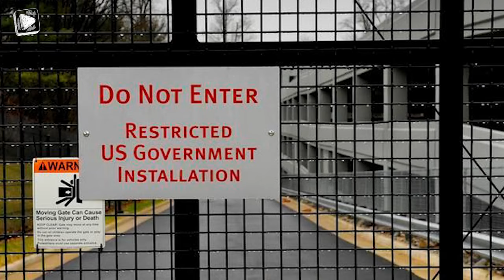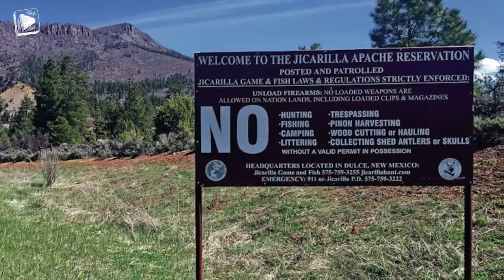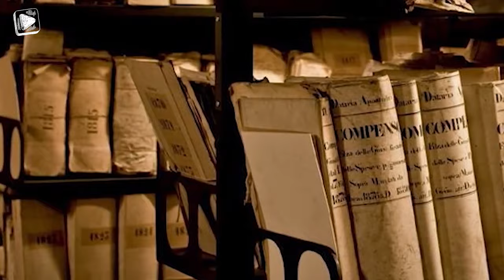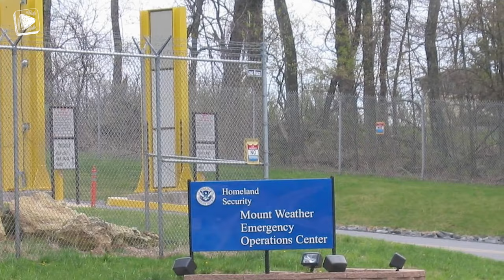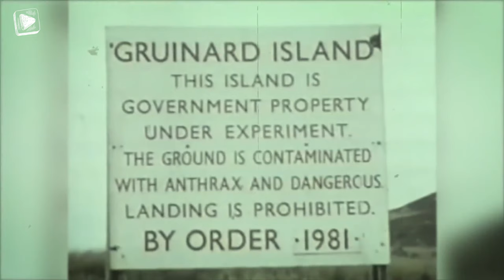18 Places That Are So Dangerous, You'll Never Be Able to Go Back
From haunted places to top-secret government facilities, these are the places you are not allowed to visit, no matter how rich and adventurous you are. In this video, we are going to talk about 𝟭𝟴 𝗙𝗢𝗥𝗕𝗜𝗗𝗗𝗘𝗡 𝗣𝗟𝗔𝗖𝗘𝗦 𝗬𝗢𝗨 𝗖𝗔𝗡'𝗧 𝗩𝗜𝗦𝗜𝗧 as some of them even hide some unknown secrets.
Keep watching until the end, as the number one is still a mystery till now!

Number 18, North Sentinel Island, India -
This island is one of the Andaman and Nicobar Islands in the Bay of Bengal and comes under the Indian Government. However, it is home to the Sentinelese, an indigenous people in voluntary isolation. These people have defended their protected isolation from the outside world and avoid any type of outside human contact. According to scientists, they have spent over 60,000 years isolated from any other civilization. They are very dangerous people and certainly kill any intruder. The last known victims of these people were some fishermen. After that, the Indian authorities made this place forbidden and citizens are not allowed to visit the island.

Number 17, Surtsey Island, Iceland -
Surtsey is a volcanic island located in the Vestmannaeyjar archipelago off the southern coast of Iceland. This island was actually formed forty years ago after a major volcanic eruption in that area. The formation of this island has aroused interest from scientists all over the world. As of now, no humans are allowed, only scientists can go there and do their research work.

Number 16, Buzludzha Monument, Bulgaria -
This monument was built in 1891 to house both the Bulgarian Communist Party and serve as a monument to historical events.
This unique and hypnotic building is the former Bulgarian Communist Party's headquarters. It is also known as the Bulgarian UFO because of the similar structure of the monument; it sits on a bald Hill nestled between forested gorges. These features make it unique and so, it was a popular tourist destination for explorers, however, it is now abandoned and you can only look at this monument from afar.

0:00 Introduction
0:03 RESTRICTED US GOVERNMENT INSTALLATION
0:15 FORBIDDEN PLACES
0:26 NO. 18 NORTH SENTINEL ISLAND, INDIA
1:09 SURTSEY ISLAND, ICELAND
1:35 BUZLUDZHA MONUMENT, BULGARIA
2:52 DULCE BASE, USA
3:33 DOOMSDAY VAULT, NORWAY
4:11 SNAKE ISLAND, BRAZIL
5:20 NIIHAU ISLAND, USA
5:56 LASCAUX CAVE, FRANCE
6:34 HEARD ISLAND, AUSTRALIA
7:47 VATICAN SECRET ARCHIVES
8:16 MEZHGORYE, RUSSIA
8:49 THE QUEEN OF ENGLAND'S BEDROOM
9:27 MOUNT WR EMERGENCY OPER CENTER, USA
10:02 GRUINARD ISLAND, SCOTLAND
10:40 NO. O1 AREA 51, USA